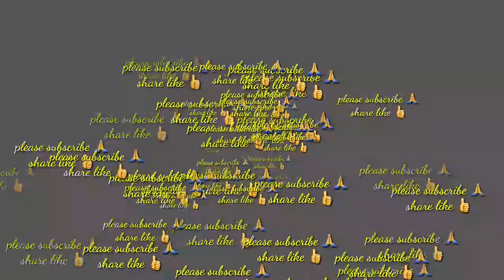ସାବିତ୍ରୀ ବ୍ରତ ପୂଜା🙏luck down re ଆମେ ଘରେ କେନ୍ତା ମନାଲୁ 🤔ପୂଜା ବିଧି ,ବଟ ସାବିତ୍ରୀ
watching keep 🙏🙏